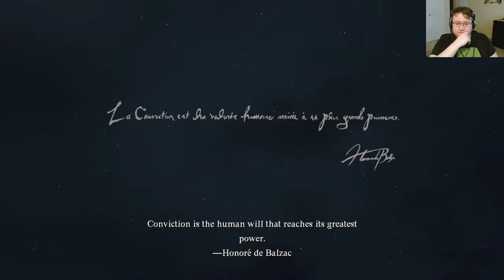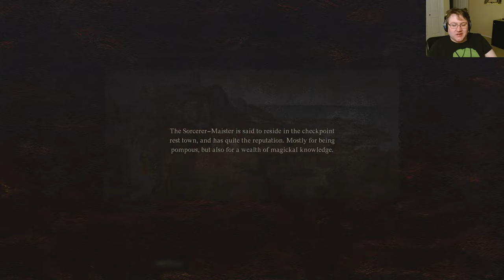🔴 Dragon's Dogma 2 // Time for NG+ (sort of)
We go agane, new run new class(es).
We missed so much stuff the first time around that this doesn't feel like a proper second playthrough.